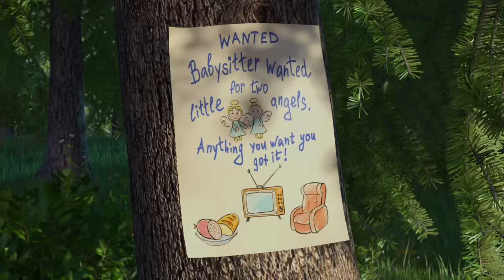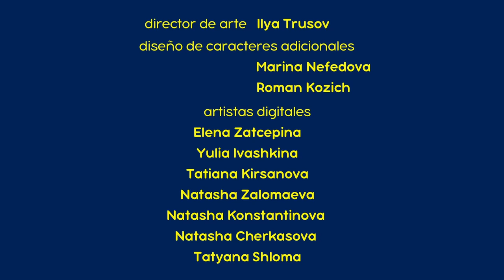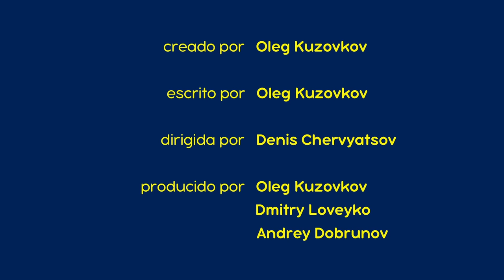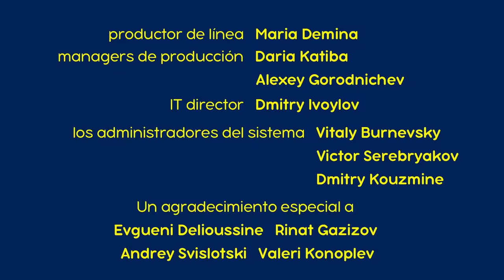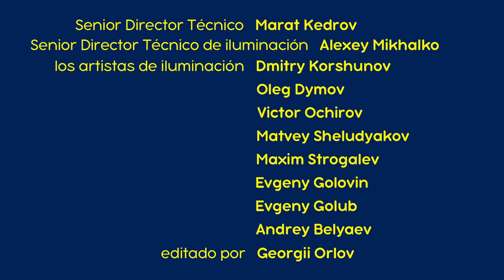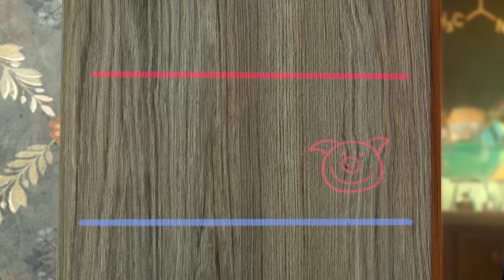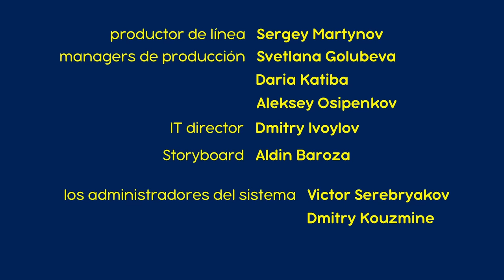🐻 Masha y el Oso 👱‍♀️🐱‍👤 Masha sin Miedo 👻🌒 Colección de dibujos animados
🐻 Masha y el Oso 👱‍♀️🐱‍👤 Masha sin Miedo 👻🌒 Colección de dibujos animados - Masha and the Bear

0:00 Los Vengadores 🐱‍👤🐱‍👤(Capítulo 51)
6:39 Primer Encuentro 👧🐻 (Capítulo 1)
12:52 ¡Mejórate pronto! (Capítulo 16)
19:06 Quitándose El Sombrero 🐻🎩 (Capítulo 41)
25:19 Factor De Crecimiento 🦖(Capítulo 30)